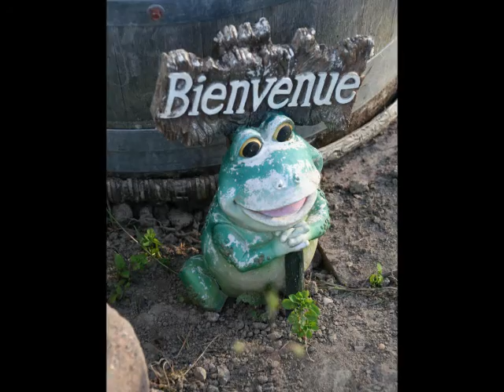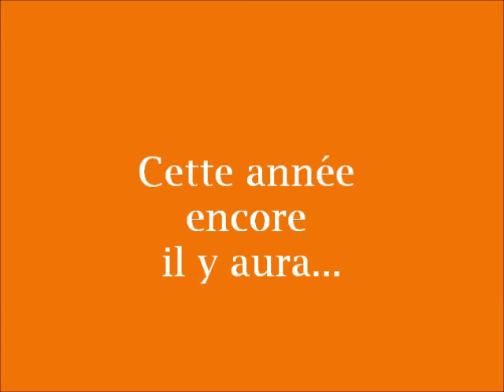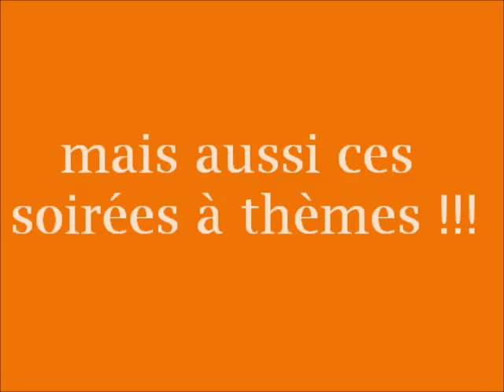la tuilière été 2015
Ce camping vous accueille pour un séjour ou des vacances au cœur de la nature périgourdine au milieu des vignobles et sous un climat agréable.